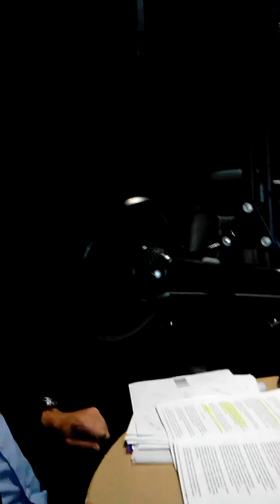GERENCIA DE RIESGOS 100